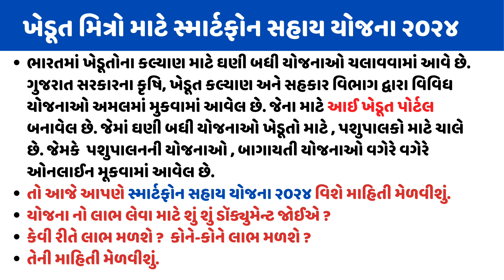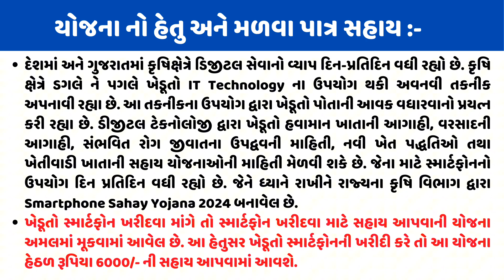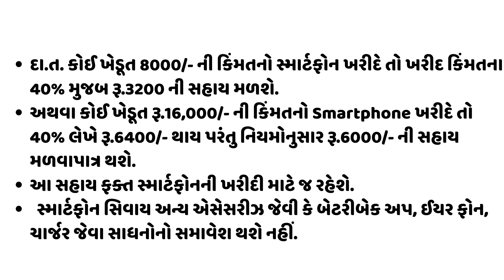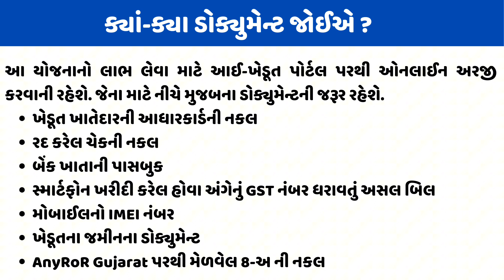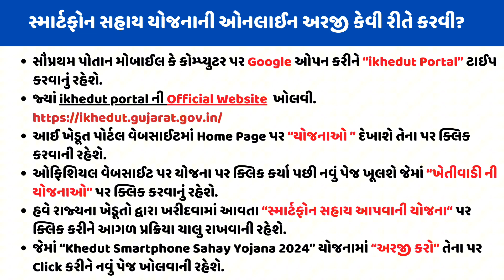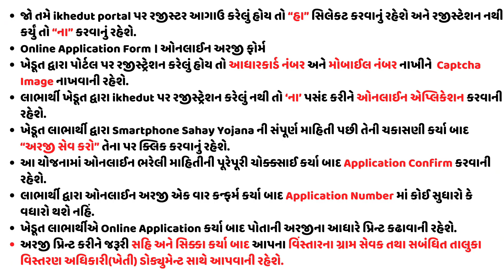ખેડૂત મોબાઈલ સહાય યોજના | Khedut Mobile Sahay Yojana | સ્માર્ટફોન ખરીદવા સરકારી સહાય યોજના 2024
🔗 *हमसे जुड़ें:*
हम अपने ऑनलाइन परिवार में आपका स्वागत करने की प्रतीक्षा कर रहे हैं।